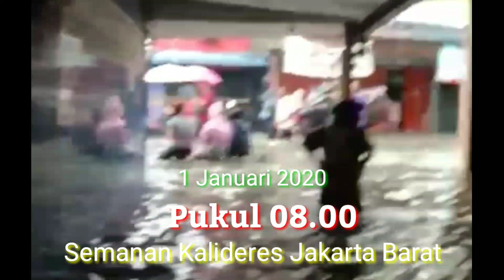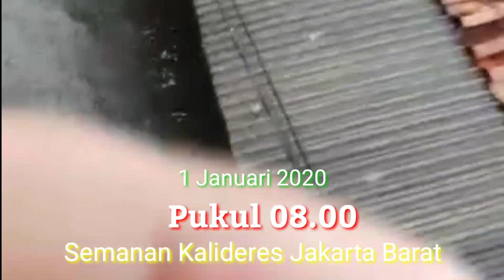Hujan Terus Menerus... Ya Allah Banjir.. 1 Januari 2020 Semanan Kalideres Jakarta Barat